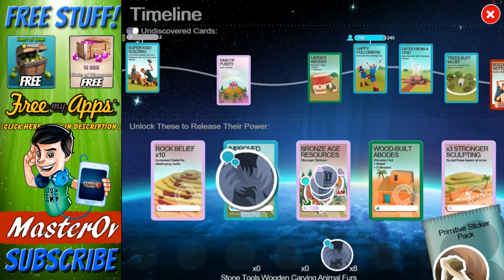Voyage of Discovery